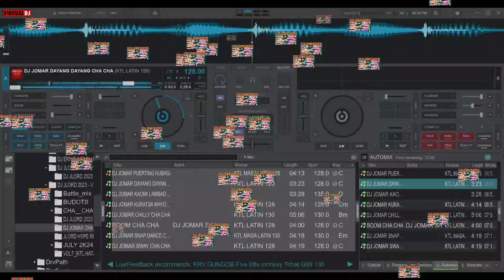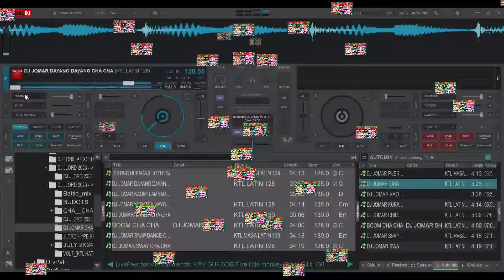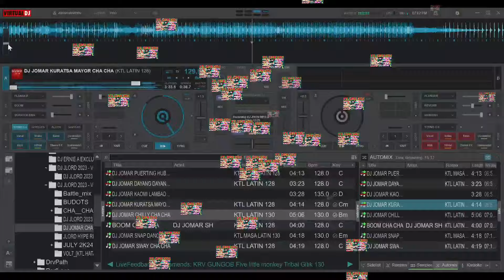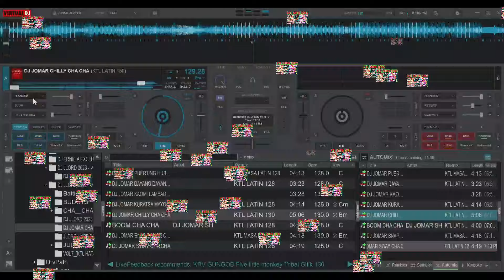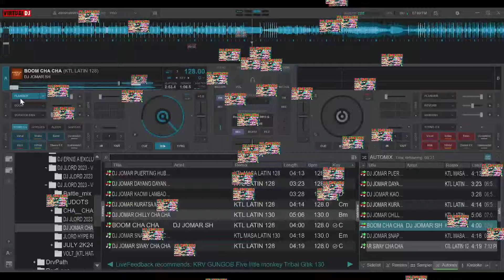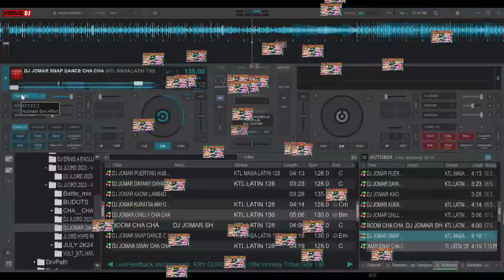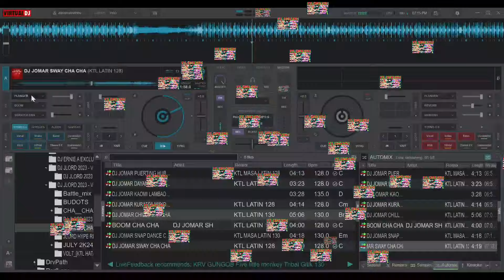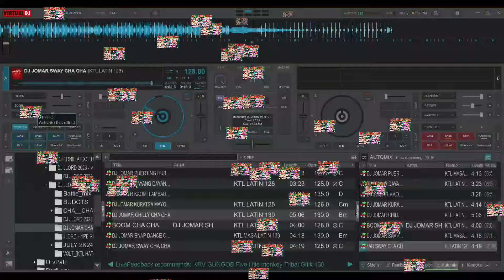💥🇵🇭NONSTOP LATIN CHA CHA X KTL X BOUNCE DJ JHON